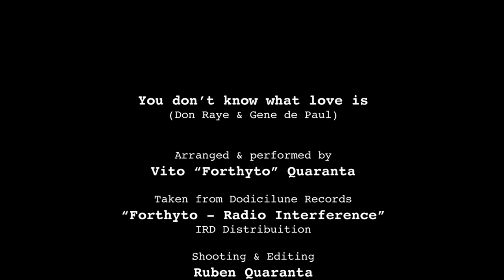Forthyto - You don't know what love is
You don't know what love is
written by Don Raye (lyrics) and Gene de Paul (music) for the Abbott and Costello picture Keep 'Em Flying

Performed by Forthyto

Taken from Dodicilune Records " Forthyto - Radio Interference"

Shooting & Editing Ruben Quaranta